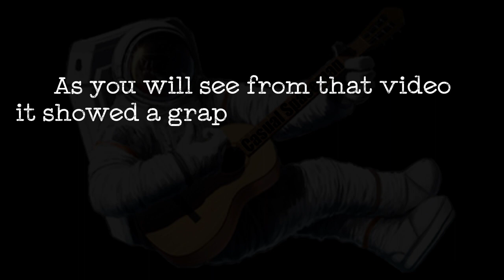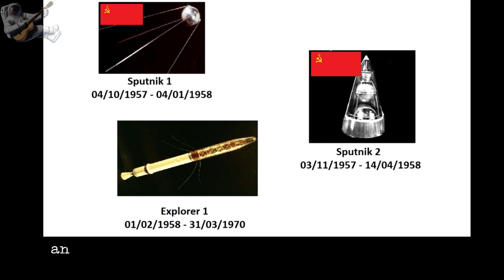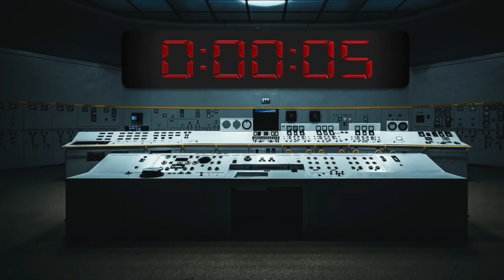Evil NASA Satellites Series Ep#2 - Vanguard 1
Episode 2 of a new series called - 'Evil NASA satellites' based on this video...

NA NA
Stringer News1
C4
EldonS
Ugly German Truths
Janey